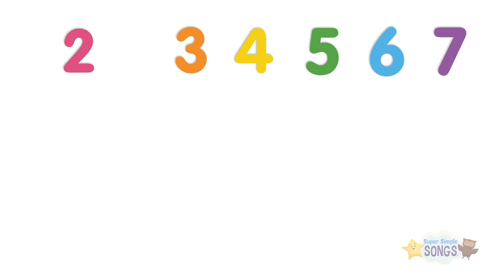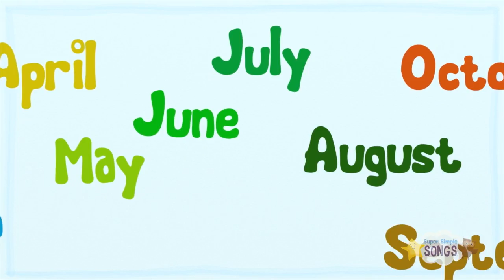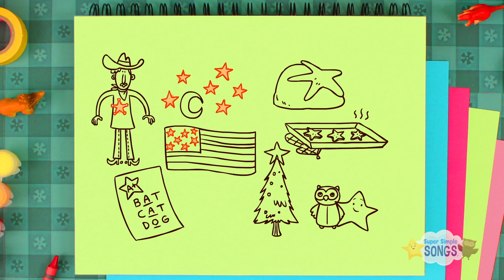Days Of The Week + More | Nursery Rhymes Collection | Super Simple Songs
Super Simple
Days Of The Week - 0:00:07
One Little Finger - 0:01:16
Walking Walking - 0:03:29
Seven Steps - 0:05:03
If You’re Happy - 0:06:59
Five Little Monkeys - 0:08:51
Counting Bananas - 0:10:56
BINGO - 0:12:21
Open Shut Them - 0:;15:07
Who Took The Cookie? - 0:17:31
Row Row Row Your Boat - 0:19:29
Do You Like Spaghetti Yogurt? - 0:21:23
Clean Up! - 0:23:50
Mary Had A Kangaroo - 0:25:24
The Months Chant - 0:28:06
Rock Scissors Paper Fingerplay #1 - 0:30:22
The Pinocchio - 0:32:07
Twinkle Twinkle Little Star -  0:35:16
The Itsy Bitsy Spider - 0:37:45
I See Something Blue - 0:39:48
Head Shoulders Knees And Toes (Speeding Up) - 0:42:38
Count Down And Move - 0:44:26
How’s The Weather? - 0:45:36
The Shape Song #2 - 0:47:26
Let’s Go To The Zoo - 0:51:31